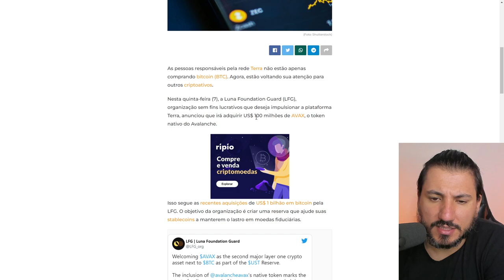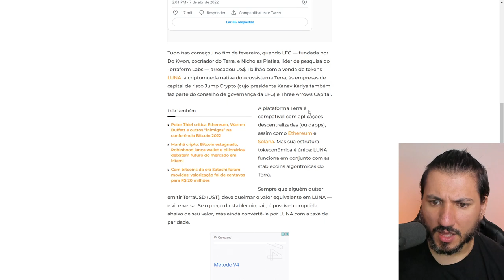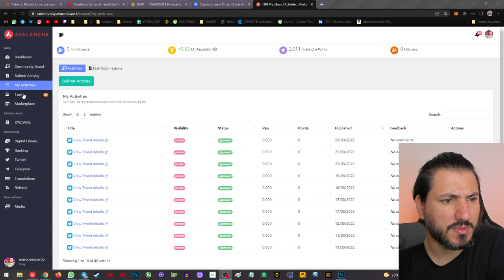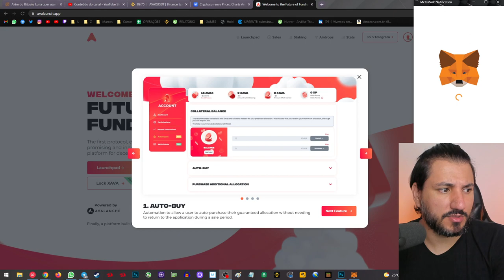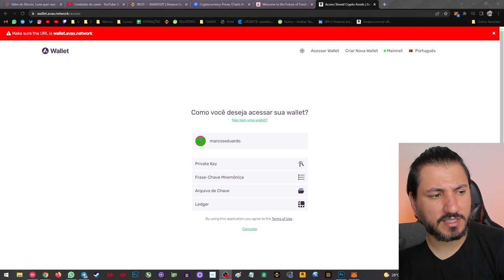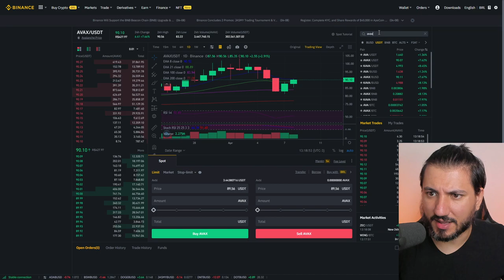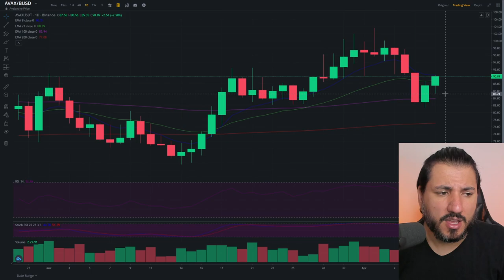AVALANCHE AVAX NOVAMENTE SURPREENDE!!